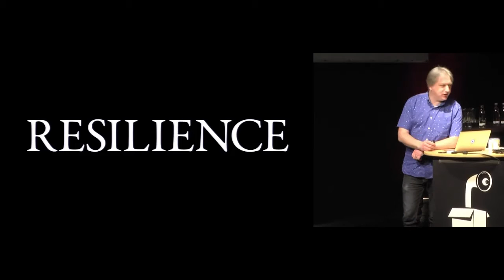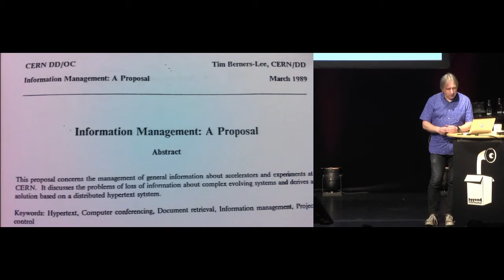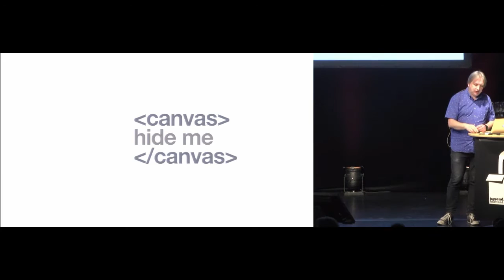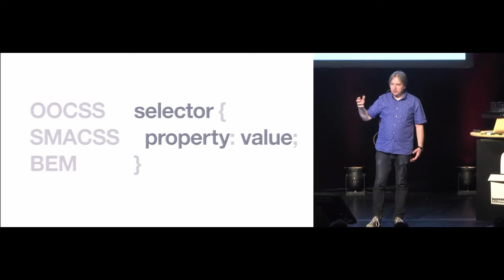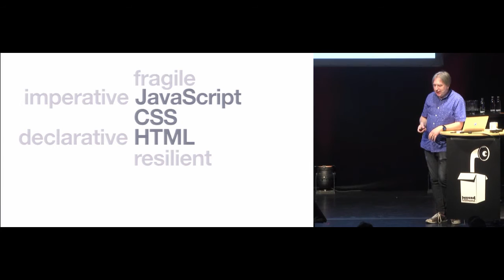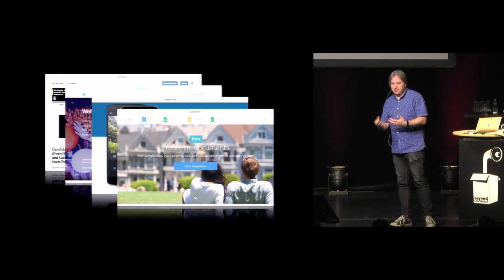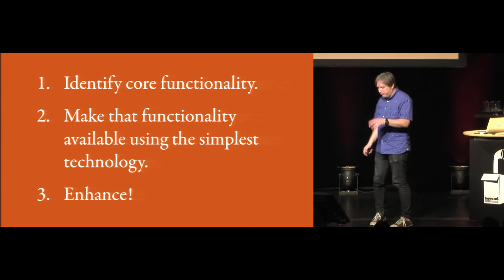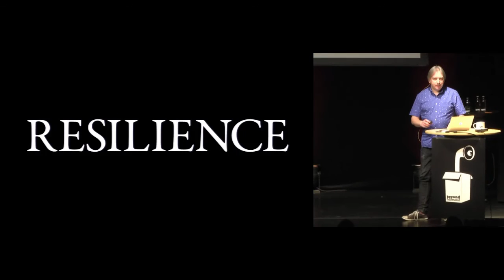Resilience - Jeremy Keith - btconfDUS 2016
Resilience

Description:
Web browsers have become so powerful that developers are now treating them as if they were a runtime environment as predictable as any other. But the truth is that we still need to deal with many unknown factors that torpedo our assumptions. The web is where Postel’s Law meets Murphy’s Law, so we can’t treat web development as if it were just another flavor of software. Instead we must work with the grain of the web. There are tried and tested approaches to building for the web that will result in experiences that are robust, flexible, and resilient.